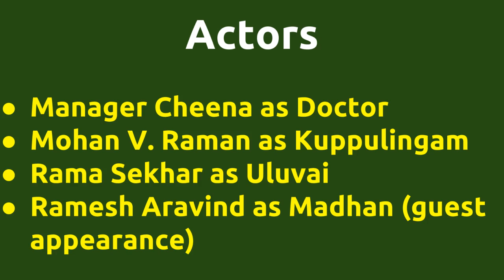Chinna Pulla |1994 movie |IMDB Rating |Review | Complete report | Story | Cast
Movie Title --- Chinna Pulla Unknown facts IMDB rating and Complete Report Cast -- Revathi as Valliammai Sathyapriya as Valliammais mother Thalaivasal Vijay as Subramani Vadivukkarasi as Anjala Movie Details -- Music by - Adithyan Produced by - Chinni Jayanth Running Time - 150 mins